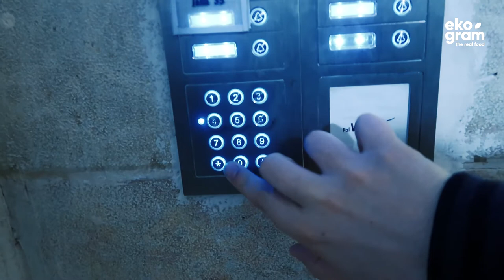Izrael - Daily Vlog #5 - Jedziemy do Jerozolimy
Wycieczka do Izraela w poszukiwaniu prawdziwego smaku hummusu, falafali, szakszuki oraz innych Izraelskich przysmaków.

Dzięki, Michał!